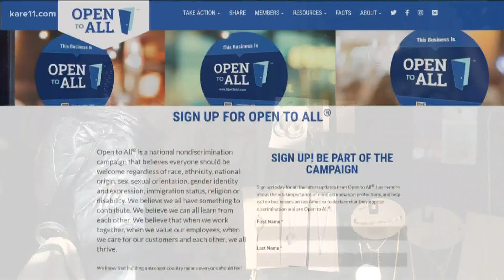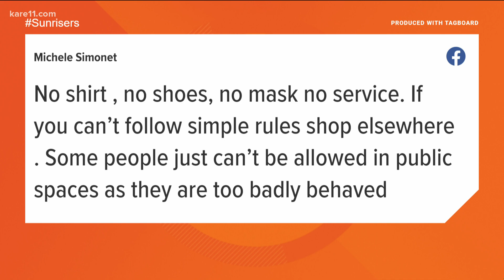Retailers report an increase in bad customer behavior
Stores are calling on customers to help them keep their stores in order as employees are reporting more harassment while at work.